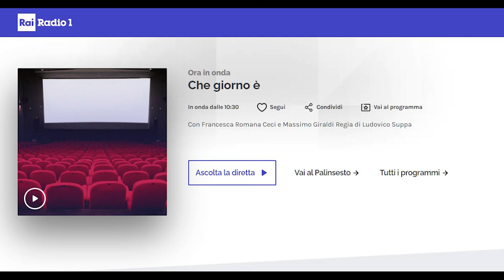V. Manco Uisp su Rai Radio1: nuovo DPCM e sport dilettantistico. Interviene anche A. Decaro, Anci